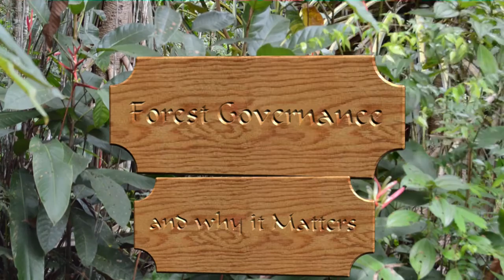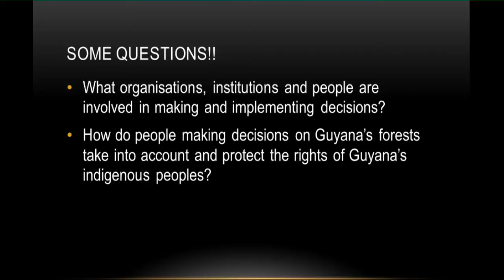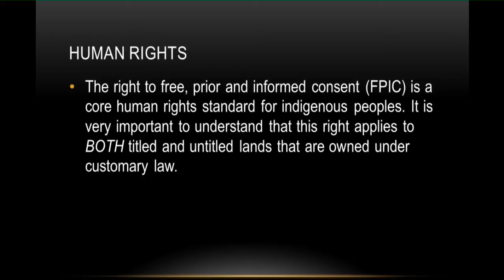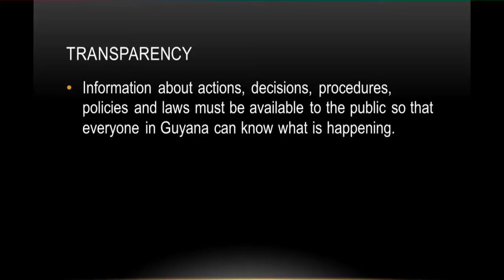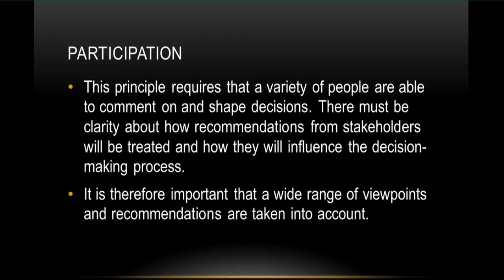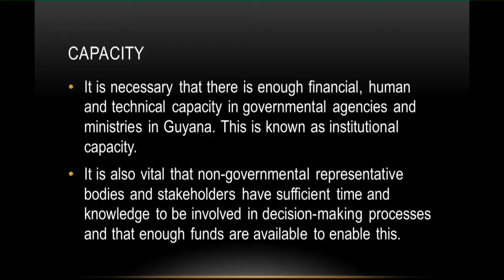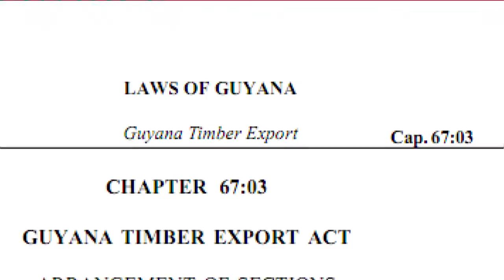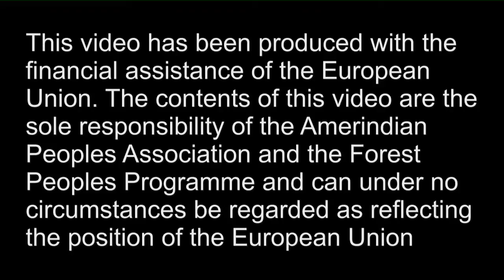Forest governance and why it matters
This video is produced by the Amerindian Peoples Association with assistance from the Forest Peoples Programme with the aim of supporting the process of enhancing the capacity of indigenous communities in Guyana to participate in the national VPA (Voluntary Partnership Agreements) process. An important part of the VPA, which is being negotiated with the EU to ensure the export of legal timber to the European market, is improved forest governance. The video explores the concept of forest governance and what it means. It looks at the current state of forest governance in Guyana and why indigenous communities should play a central role in improving it. Financial support for this production was provided by the European Union.

Producers: Amerindian Peoples Association (APA) / Forest Peoples programme (FPP)

APA/FPP (2014)